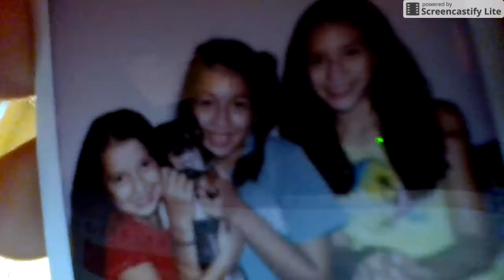vanessa gets MAD ABOUT COLORS